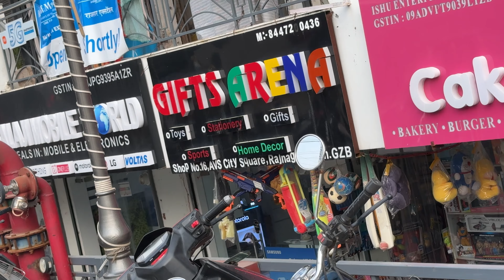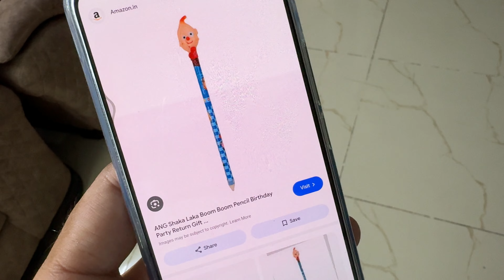Chot Lagwa Li 😱 | Challnage Gone Wrong 😭 | Dog House wala Money Bank Mil Gaya 😘 | Hasanpur K Raja